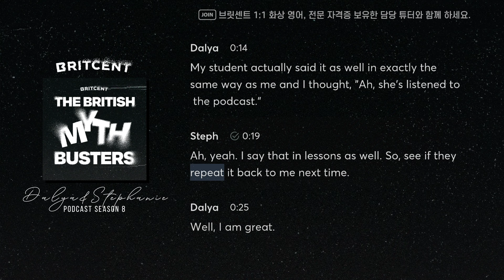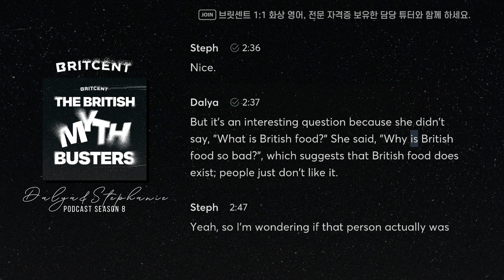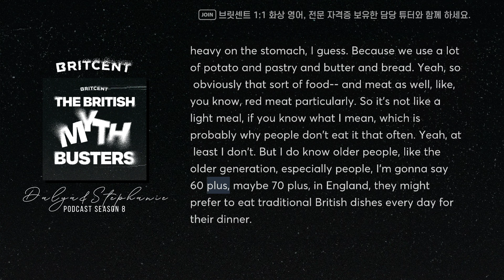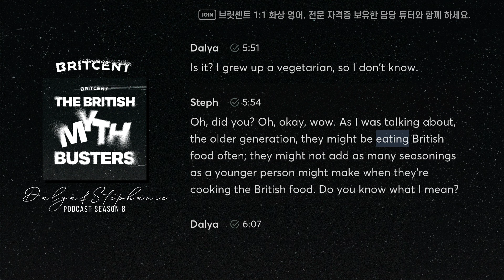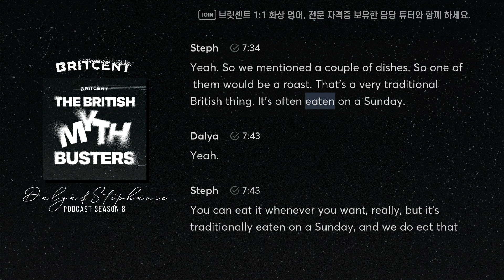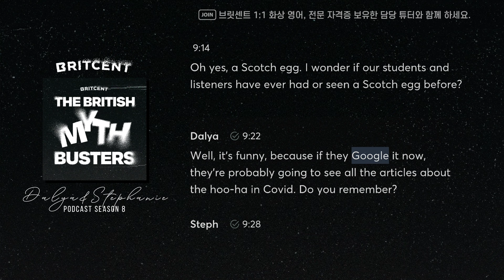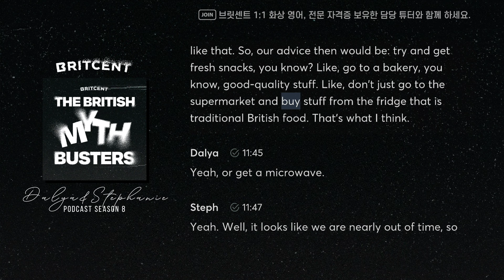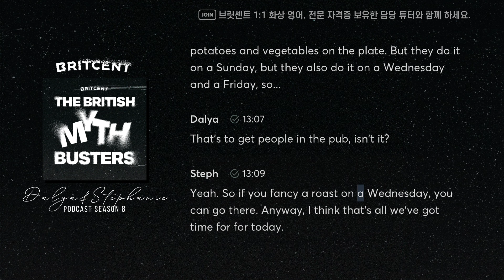영국 음식은 왜 다 맛이 없나요? 🥪| 영국영어 팟캐스트 영국 편견 폭파단 ep02 British Food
브릿센트의 영국영어 팟캐스트 인기 시리즈, 달리아&스테파니 선생님의 8번째 시즌🎉
영국에 대한 흔하고 오래된 고정관념을 깨는 시리즈로 마련했어요. 두 영국여자가 영국 편견을 시원하게 깨드리거나...인정하는 시즌이 될 거예요.
두 번째 에피소드는 '악명 높은 영국 음식' 얘기를 나눠보았어요.

지금 듣고 있는 에피소드의 한-영 스크립트와 핵심표현이 담긴
PDF 파일을 다운로드 받고 싶다면 지금 브릿센트 유튜브 멤버십에 가입하세요!

🚀커피 한 잔 값으로 영어공부에 꼭 필요한 혜택을 무한으로 누리세요.
유튜브 멤버십에 가입하는 순간 모든 자료 열람 가능 👍
(웹 결제 기준 월 5,990원, 앱 기준 8천원)

팟캐스트 한영스크립트 + 매달 핵심 영어 표현 모음집 + 멤버 전용 공부 자료 + 챌린지  할인 + 라이브 강의 다시 보기

🏆 CELTA, DELTA, DipTESOL 등 티칭 자격증을 가진
교육 전문가에게 꼼꼼하고 체계적으로 1:1로 배우는 영어
(✨트라이얼 수업은 부담없이 할인가로 시작하세요 )

📝중요한 영어 에세이, 자소서, 아이엘츠 라이팅까지 전문가에게 에디팅 받기

 😉영국영어 커뮤니티에서 영어 노하우 / 영국 생활 꿀팁도 얻어가세요 :)